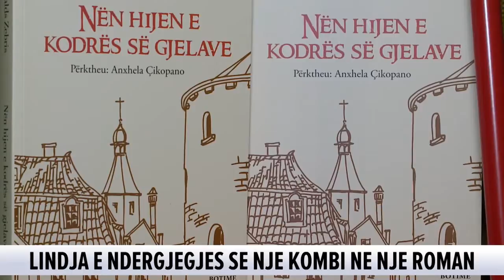Botohet romani “Nen hijen e kodres se gjelave”. Paralele mes historise letone dhe asaj shqiptare